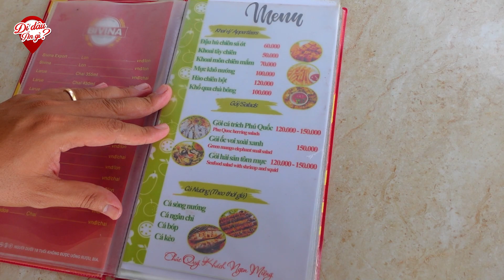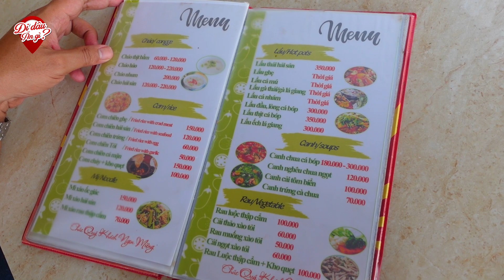Ăn Hải Sản Khu Đất Đỏ Tươi Ngon Giá Rẻ chỉ Dân Địa Phương Mới Biết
👉 Địa chỉ: Tổ 1, KP. 7, bãi đất đỏ, P. An Thới , Phú Quốc, Kiên Giang
👉 Giờ bán: 9h-18h
👉 Giá bán: Theo thời giá
Mình có tạo một danh sách các món ngon ở Phú Quốc để các bạn tham khảo khi đến Phú Quốc nha